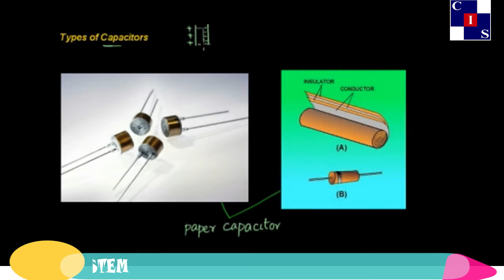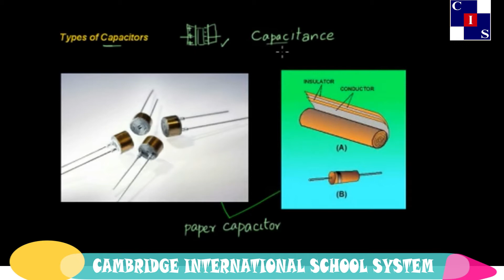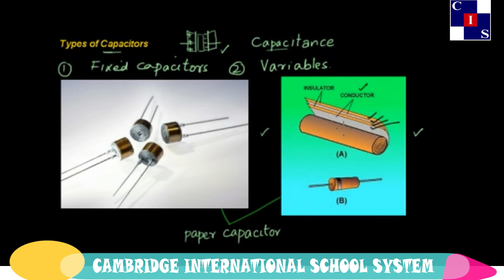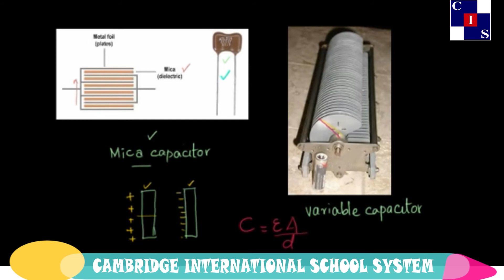13.8.1: Different Types of Capacitors, Electrostatics, Physics Punjab Level-10